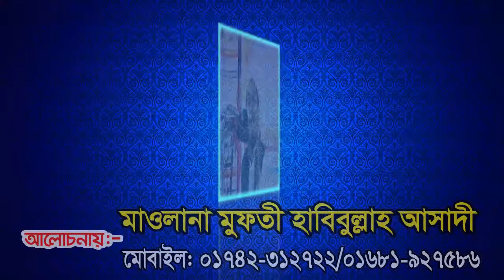যার তিলওয়াত শুনে আঁকাশ থেকে ফেরেশতা এসেছিলো!। মাওঃ মুফতী হাবিবুলল্লাহ আসাদী NS TV । এনএস.টিভি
বিস্তারিত:
আলোচনা করছেন:-
মাওলানা মুফতি হাবিবুল্লাহ্ আসাদী
প্রিন্সিপাল- মাদ্রাসাতুল মাদীনাহ্, বি-বাড়িয়া
খতীব- বড় বাজার জামে মসজিদ, আখাউড়া।
ইমাম- বায়তুল ফালাহ্ জামে মসজিদ, কলেজ পাড়া, বি-বাড়িয়া
মোবাইল: ০১৭৪২-৩১২৭২২
ভিডিও ধারণে: NS TV (এন.এস.টিভি) বাংলাদেশ।
Bangla Waz By Mawlana Mufti Habibullah Asadi B-baria

আমাদের পরিবেশনা:
০১৭৮১-৫৮৬৩৬১(এইচ.এম.শামসুদ্দীন।)

kalarab tv
ns tv
ns tv live
islamic multimedia
"বি.আই.সি.মিডিয়া"
"BANGLA ISLAMIC WAZ"
"NEW MAHFIL"
"muslim tv"

প্রয়োজনীয় কিওয়ার্ড:
HEVEN SONG
heven song
islamic waz
islamic content
bangla islamc content
new mahfil
bangla waz
২০১৮ সালের নতুন ওয়াজ গুলো ডাউনলোড করে নিন।
কেউ মিস করবেন না।
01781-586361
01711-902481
০১৭১১-৯০২৪৮১
islami gaan
বাংলা ওয়াজ,
মাওলানা হাবিবুলল্লাহ আসাদী
মাওলানা মুফতী হাবিবুলল্লাহ আসাদী
মুফতী হাবিবুলল্লাহ আসাদী
মুফতী হাবিবুলল্লাহ আসাদি
mawlana mufti habibullah asadi
মুফতী হাবিবুলল্লাহ আছাদি
বাংলা ওয়াজ আমির হামজা,
বাংলা ওয়াজ 2018,
বাংলা ওয়াজ গজল,
বাংলা ওয়াজ অলিউল্লাহ আশেকী,
বাংলা ওয়াজ আব্দুল খালেক শরিয়তপুরী,
বাংলা ওয়াজ আইনুদ্দিন আল আজাদ,
বাংলা ওয়াজ আমির হামজা 2018,
বাংলা ওয়াজ আব্দুর রহমান আল মাদানী,
বাংলা ওয়াজ আল আমিন হোসাইনী,
বাংলা ওয়াজ আব্দুল্লাহ জাহাঙ্গীর,
বাংলা ওয়াজ ইউসুফ জুলেখা,
বাংলা ওয়াজ ইয়াসিন আরাফাত জিহাদী,
বাংলা ওয়াজ ইলিয়াছুর রহমান,
বাংলা ওয়াজ ইয়াছিন আরাফাত জিহাদী,
বাংলা ওয়াজ ইয়াহইয়া মাহমুদ,
বাংলা ওয়াজ গিয়াস উদ্দিন তাহেরী,
বাংলা ওয়াজ রফিক উল্লাহ আফসারী ২০১৮,
বাংলা ওয়াজ ওয়ালিউল্লাহ আশিকী,
বাংলা ওয়াজ ও গজল,
বাংলা ওয়াজ ও ললনা,
বাংলা ওয়াজ কুয়াকাটার হুজুর,
বাংলা ওয়াজ কাইয়ুম মিয়াজী,
বাংলা ওয়াজ খালেদ সাইফুল্লাহ আইয়ুবী,
গিয়াস উদ্দিন আত তাহেরি,
নামাজের গুরুত্ব বাংলা ওয়াজ,
প্রবাসীদের নিয়ে বাংলা ওয়াজ,
বাংলা ওয়াজ এমপি 3,
বাংলা ওয়াজ ফ্রি ডাউনলোড,
বাংলা ওয়াজ ফুলতলী,
বাংলা ওয়াজ ফারুকী,
বাংলা ওয়াজ ফেরাউন,
বাংলা ওয়াজ ফজলুল করিম,
বাংলা ওয়াজ ফয়জুল করিম,
বাংলা ওয়াজ বজলুর রশিদ অডিও,
বাংলা ওয়াজ বজলুর রশিদ ২০১৮,
বাংলা ওয়াজ বসেন বসেন বসে যান,
মাওলানা তারেক মনোয়ার,
বাংলা ওয়াজ রাজ্জাক বিন ইউসুফ,
বাংলা ওয়াজ রফিকুল আফসারি,
ললনা বাংলা ওয়াজ,
বাংলা ওয়াজ শিশু বক্তা,
বাংলা ওয়াজ শুয়াইব আহমদ আশ্রাফী,
বাংলা ওয়াজ শহিদুল ইসলাম সিদ্দিকী,
বাংলা ওয়াজ শিশু বক্তা নুরুল ইসলাম,
বাংলা ওয়াজ শরিফুজ্জামান,
বাংলা ওয়াজ শুয়াইব,
বাংলা ওয়াজ সাঈদী সাহেব,
বাংলা ওয়াজ সৈয়দ নজরুল ইসলাম,
বাংলা ওয়াজ সাঈদী,
বাংলা ওয়াজ সিলেটি,
বাংলা ওয়াজ সালাউদ্দিন তুর্কি,
হাফিজুর রহমান সিদ্দিকী 2019,
বাংলা ওয়াজ হাফিজুর,
বাংলা ওয়াজ হাফিজুর রহমান 2018,
বাংলা ওয়াজ হাসান রেজা,